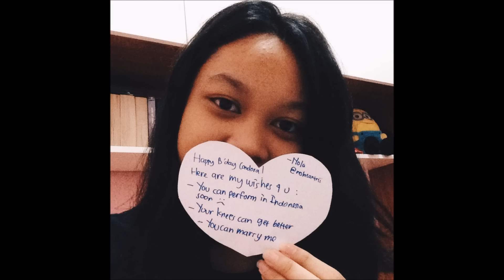Happy 20th Birthday Connor Ball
Happy birthday Condora! Best wishes from all your Vamily.